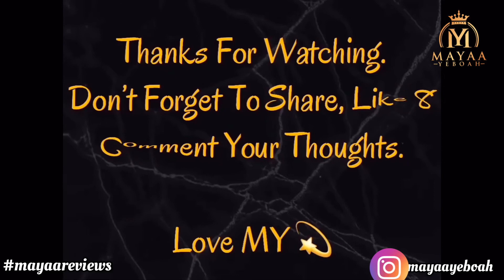MzVee - Baddest Boss Ft Mugeez (Official Video) | Mayaa Reviews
Mayaa Reviews is a branch ( playlist ) on this channel... Created for reacting/reactions to Music Videos and other visual contents. Join me, let's enjoy good content and give our take on them together - you can give your take in the comment section.